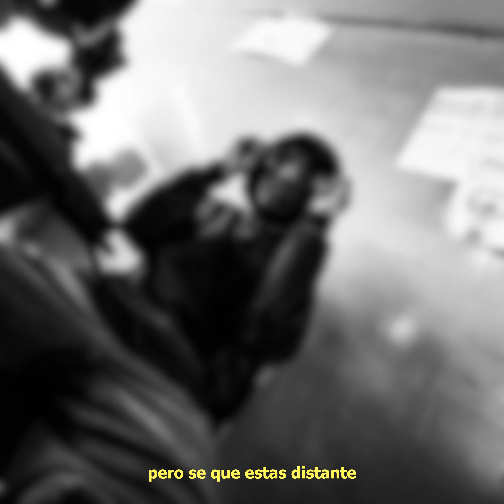kidd quintero - COLAPSE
Letra:
Paso página solo quiero hablarte
Por qué no estás acá
Tengo mucho que contarte
Te escucho hablar pero se que estás distante
En mi rompecabezas eres la pieza faltante
Ye ye

Tenemos que hablar
Mucha información que se ocupa procesar
Cosas que te tuve que ocultar
Ya no puedo esperar
No te quiero molestar
Solo quiero un paso más
Para poder conversar
Ya no quiero arruinarlo

Muchas cosas a medias
No las puedo renaudar
Hasta arreglarlo o

Nunca hubo intención
Ni tu ni yo supimos que fue lo que pasó
Tengo miedo de que yo haya Sido el del error
No sé si lo que vivimos juntos fue amor

Querías que el mundo pare
Que el mundo se hiciera trizas y colapse